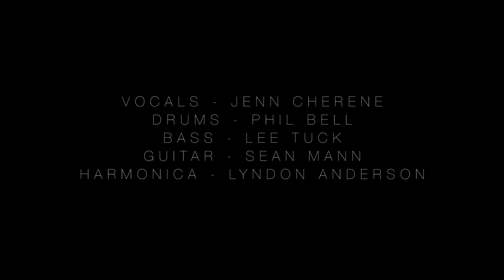Alanis Morissette - All I Really Want (Corona Cover)